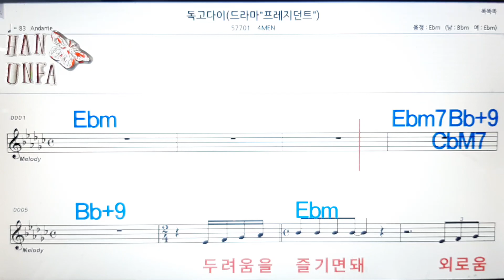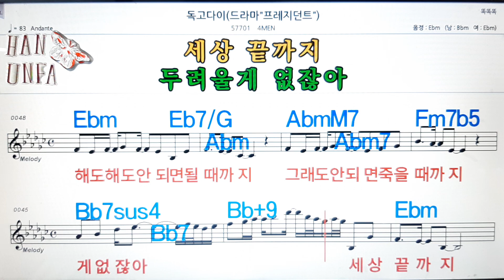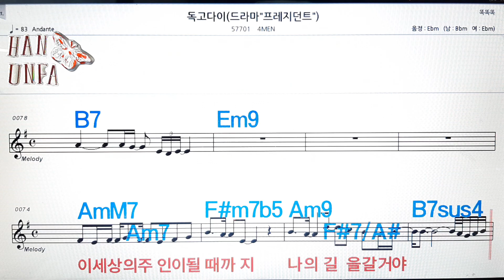독고다이/4MEN💋노래방, 코드 큰 악보, 반주 가라오케, 가사💖Karaoke, Sheet Music, Chord, Lyrics , MR